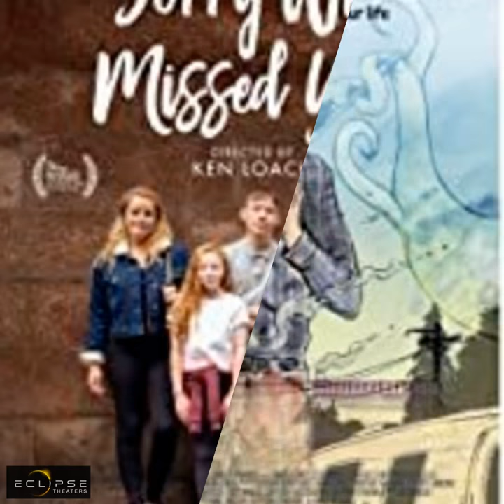VIRTUAL CINEMA @ ECLIPSE THEATERS 04 24 2020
50% Of Rental Proceeds Benefits Organizations Fighting COVID-19

STREAM TODAY - WE'RE BRINGING THE MOVIES TO YOU!

While nothing can replace the luxury experience of watching a movie at Eclipse Theaters, it is our goal to make your time away from Eclipse Theaters as enjoyable as possible, by providing high-quality entertainment streamed to you in the comfort of your home. There should be no limits on your access to fun, exciting features. That's why we've teamed up with our friends in the film industry to bring you their latest theatrical releases.

Check for new movies every week ...

HIGHEST RATED !!!

INSTRUCTIONS
1) Watch on your computer, smartphone, tablet, or cast to your AppleTV, Google Chromecast or another compatible device.
3) Enter payment information (from $10 - $12 depending on the movie)
4) Enjoy and view the film for up to 72 hrs